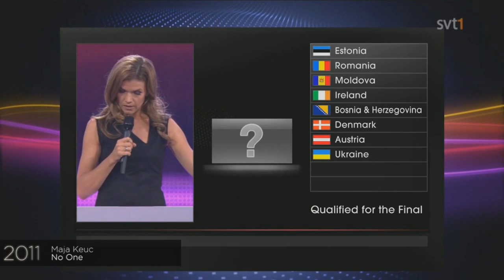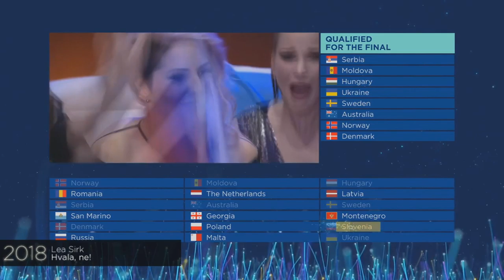every time SLOVENIA qualified for the eurovision final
i'm happy for this underrated country
i'll try to upload all semi 1 videos before the second semi final starts